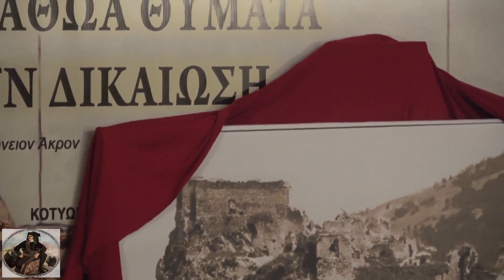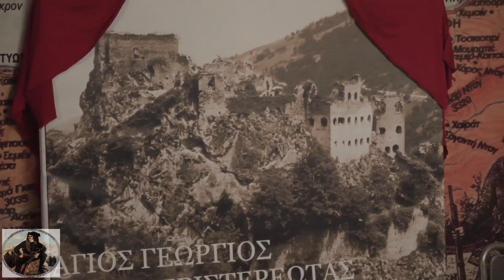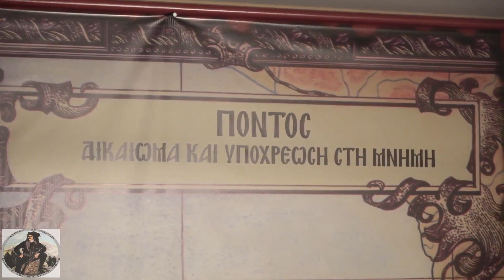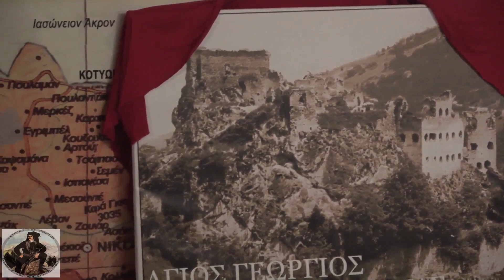ΒΑΡΒΑΡΑ ΧΑΡΑΛΑΜΠΙΔΟΥ.. "ΜΟNΑΣΤΗΡΙΑ ΤΟΥ ΠΟΝΤΟΥ ΑΣΒΕΣΤΟ ΦΩΣ ΤΗΣ ΟΡΘΟΔΟΞΙΑΣ" 21-2-19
ΜΟΥΣΙΚΟ ΙΣΤΟΡΙΚΟ ΑΦΙΕΡΩΜΑ "ΜΟNΑΣΤΗΡΙΑ ΤΟΥ ΠΟΝΤΟΥ ΑΣΒΕΣΤΟ ΦΩΣ ΤΗΣ ΟΡΘΟΔΟΞΙΑΣ"
Του Μουσικού εργαστηρίου του συλλόγου Ποντίων Σταυρούπολης "ΑΚΡΙΤΕΣ ΤΟΥ ΠΟΝΤΟΥ"..
Επιμέλεια :Γιώργος Πουλαντσακλής